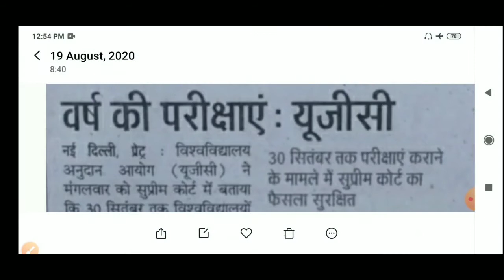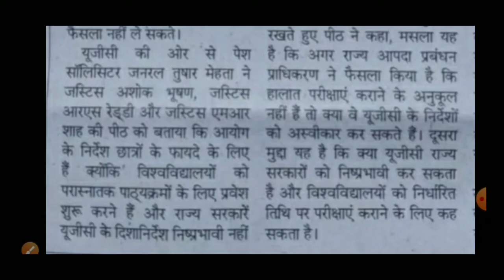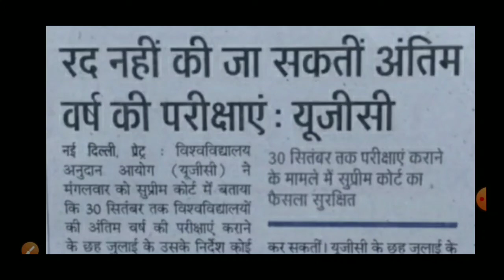UGC की नई गाईडलाईन Students Exam के लिए तैयार रहे || UGC का कहना अन्तिम वर्ष की परीक्षा रद्द नहीं कर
UGC की नई गाईडलाईन Students Exam के लिए तैयार रहे || UGC का कहना अन्तिम वर्ष की परीक्षा रद्द नहीं कर सकते
30 सितम्बर तक परीक्षा हो सकती है